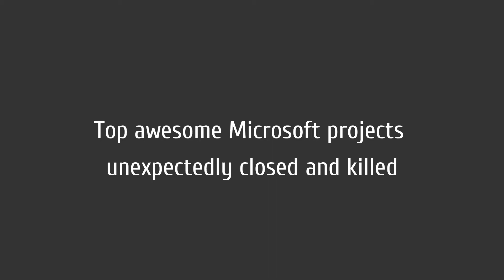Top awesome Microsoft projects unexpectedly closed and killed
C# was born in 1978, than for many years it was be improved, because program writing programmer to programmer, not to machine. As a resolt of this movement Visual Basic was born, as special language for simple and RAPID programming.

    VB use more advanced OOP conception, for example Shadowing, Module. Enums, for example can be defined inside interfaces. Implements and Inherits is full different conception in VB, in VB we never use one char ":" to define both of it. In VB.NET we never be confused what difference between inheritance from abstract class and interface implementation. In other side similar thing (like property and method without parameters) call in C# by full different way.
    VB use remarkable and understandable manipulation of events and delegates AddHandler , RemoveHandler, Event, WithEvents, RaiseEvents, AddressOF, Handles. If you use Event declaration, in VB delegates declare automatically and exemplar of delegetes will be create automatically, you can use manual delegate declaration only if it needed. In VB.NET we never be confused what in events and what is delegate, we never manipulate eventhandler as digital by char "+" because this is full different entity and each of it has remarkable and different keywords.
    VB has alternative exception concept, for example Resume Next. This is convenient way of process exception for example in ASP page and VBA program.
    VB has advanced future for Array manipulation like ReDim
    VB has other advanced datatype, like date and XML
    VB has default Namespace for whole project, no need to use at all this conception at all. Assembly name, OOP, extension, partial class definition and so on is full enough to build any complexity system.
    All needed to programing type conversion and string manipulation function is part of VB.NET, VB function LIKE is more simple and useful than Regular expression.

    Interaction with user like read input or show message is part of VB. Many other part of .NET Framework (for example working for Files, Registry, Color, Memory dispose and so on) also is domestic parts of VB.NET. All environment of your program (including network card, memory, videoadapter) you can see and check in class My. You can use any of this function independently of used NET.Framework version.
    Various most usable in practice type checking function like (IsNothing, IsNumeric, IsDbNull and so on) is domestic part of VB.NET and you can use it independently from current version of .NET Framework. Also various useful constant as VbCrLF and VbTab is part of languages. All you need for simple desktop program - you always have inside languages, this is benefits for beginners to immediately start programming and make code short and amazing.
    VB can compare string globally as case sensitive or insensitive. This is two different historical culture - Windows and Linux and you can once define type of string comparison in compiler options.
    Various mathematical operation like Raise in power and more advanced is part of VB.NET.
    No need to write dump spell "return null" if you can not make needed operation in function, return null will be attaching automatically. And you can use "End" to full stop execution of your program.

    A lot of other statement, despite the similar name to C#, like Tuples in VB working differently.
    in VB you can a lot various keywords (absent in C#) to help other programmer understand what exactly you doing, for example ByVal parameters modifier. Instead this C# has a lot of mindless ritual spell, for example {get;set;} in short form of property declaration.
    In VB we never use the same characters for full different thing, for example if you want concatenate string you can use "&", if you want adding numeric value you can use "+", if you can add event handler you can attach it statically by Handles or dynamically by AddHandler. For all this different thing you must use in C# only "+". Even full opposite idea as implementation and inheritance in C# you must use the same character ":". And in VB you never denote the same thing by different way, for example what difference between method without parameters and property? But in C# one perform with "()" and second without "()".
    VB languages is case insensitive, this is one or research result to transform ancient C syntax to RAPID programming languages. Since VB4 environment and VBA for Excel VB.NET programmer declare variable in UpperCamelCase and type in program body variables in lowCamelCase. If variables and keywords is recognized successfully by IDE, IDE immediately кфшіу up first letter, make first letter capital. Also VB compiler is more intellectual, no need type dump character ";" after each line.
    Other result of research to improve stupid C syntax is follow human mind pattern, "var X" ("Dim X as string") is native human way to thinking, not "(string) x;", i.e in VB.NET you never use inverse pattern of your mind thinking.